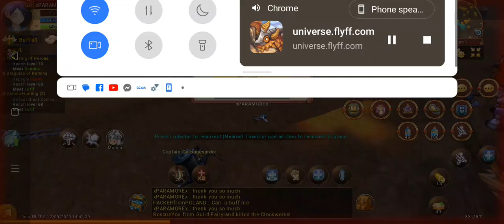Flyff Giant Hunting and Christmas Gift Box